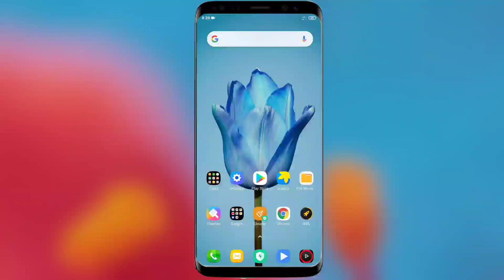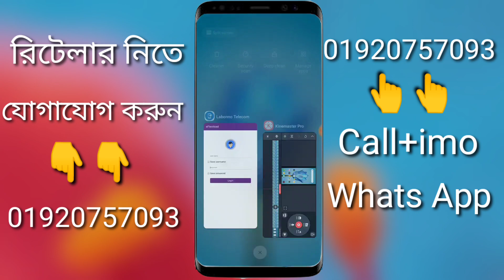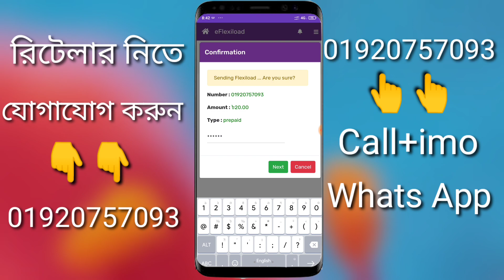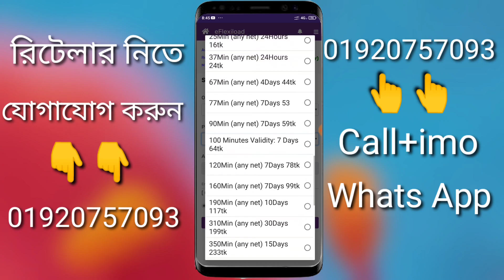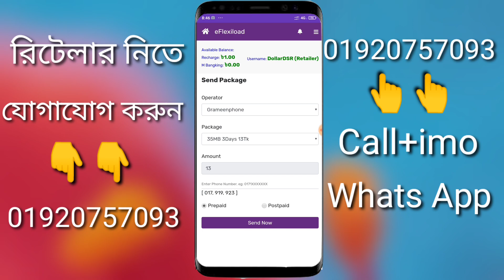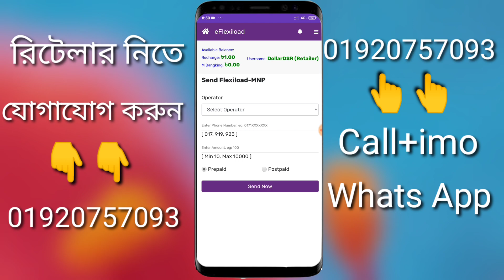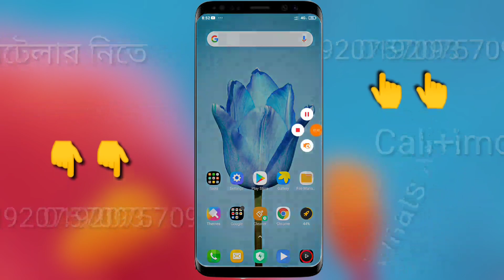Digital Flexiload Service All in one | Digital flexiload apps Labonno telecom | রিটেইলার একাউন্ট নিন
রিটেলার নিতে যোগাযোগ করুন👇👇

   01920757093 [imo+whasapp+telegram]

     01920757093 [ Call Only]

রিটেলার সুবিধা:
🗂১টি মাত্র অ্যাপস দিয়ে ৬ টি সিমে লোড করা যাবে ।
রিটেইলারঃ- ৩০০/-টাকা খরচ পরবে।
 ১০০০ টাকা নিলে = পাবেন ১০২৭ টাকা
 খরচ দেওয়া লাগবে না।

📦ডিলারঃ  ৭৫০ টাকা।
১০০০ টাকা নিলে = পাবেন ১০২৯ টাকা খরচ দেওয়া লাগবে না।
ডিজিএমঃ ৩০০০ টাকা।।
১০০০ টাকা নিলে = পাবেন ১০৩১ টাকা খরচ দেওয়া লাগবে না।

১/ একটি মোবাইল দিয়ে একটি ব্যালেন্স থেকে সকল অপারেটরে রিচার্জ দিতে পারবেন।
২/ ২৪ ঘন্টা সার্ভার চালু
৩/ এপস দিয়ে রিচার্জ সুবিধা।
৪/ অফলাইন/Sms দিয়ে রিচার্জ সুবিধা।  তবে খরচ বেশি পরবে।
৫/Apps এবং Computer এর মাধ্যমে লোড দিতে পারবেন।
৬/ ১২ঘন্টা কাস্টমার কেয়ারের সুবিধা।
৭/ স্টক কোন ব্যালেন্স রাখার ঝামেলা নেই এবং কোন টার্গেট আপনাদের দিচ্ছি না আপনার চাহিদা মত ব্যালেন্স নেওয়ার সুবিধা
৮/ বিকাশ/নগদ/রকেট এর মাধ্যমে টাকা পাঠিয়ে ব্যালেন্স নিতে পারবেন।
৯/ ইনভেস্ট কম সুবিধা বেশি।
১০/ Drive প্যাকে ৩০০ টাকা পযন্ত কমিশন।
আকর্ষণীয় কমিশনে ডিলার ও রিটেইলার হয়ে ব্যাবসা করার সুবিধা
১১/ প্রতি সপ্তাহে ড্রাইব কমিশন থাকছে। যেমন,রবি;৪৯৯,৫৯৯,১৯৯
এরটেল ৪৭৮,১৯৯
৪০ থেকে ১৫০ টাকা প্রর্যন্ত কমিশন থাকছে।
১২/ ২ বার করে নাম্বার, ২ বার করে পিন কোড বসানোর ঝামেলা নেই।
১৩/ খরচ কম আর মোবাইল ১টির বেশি লাগছে না।
 ১৪/ প্রবাসী ভাইয়েরা ও আমাদের সংযোগ ব্যবহার করতে পারবেন সে ক্ষেত্র সিম করার চার্জটি একটু বেশি পরবে।